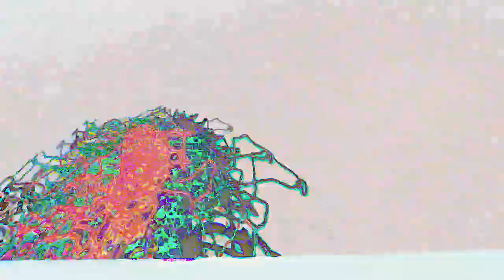[EPILEPSY WARNING] Movie 23 02 21 09h58m58s *Photosensitivity Warning*